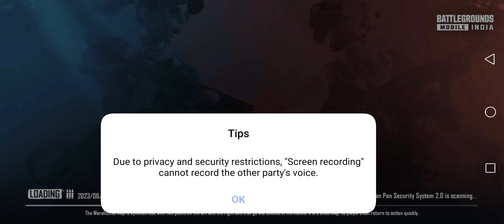room video bgmi